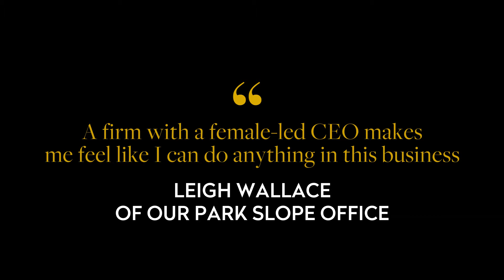Leigh Wallace on BHS - "A female-led CEO makes me feel like I can do anything in this business"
Leigh Wallace has spent most of her career at Brown Harris Stevens but when asked the major reason why she has stayed recently she discussed her deep appreciation for our CEO Bess Freedman.